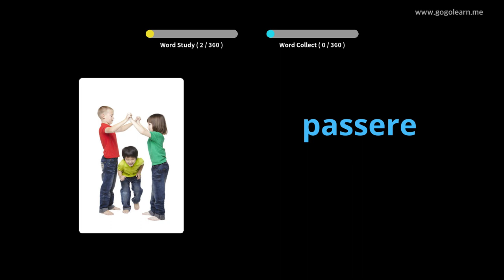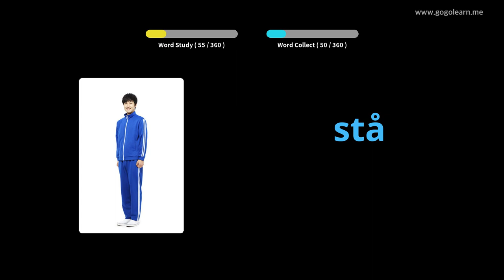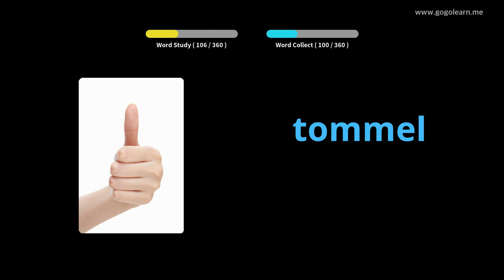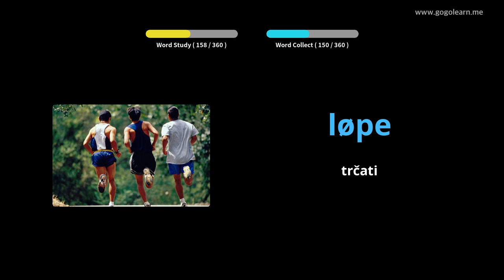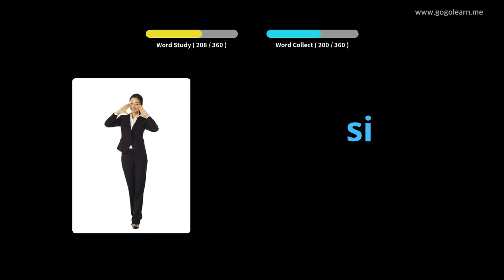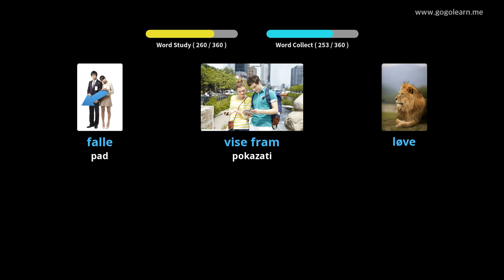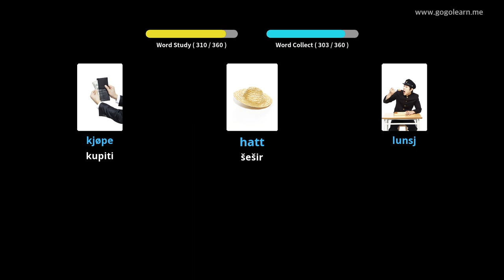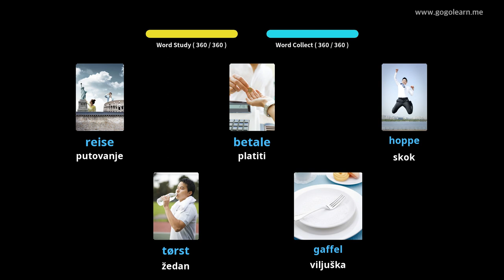Norveški vokabular Osnovna djeca | Golearn